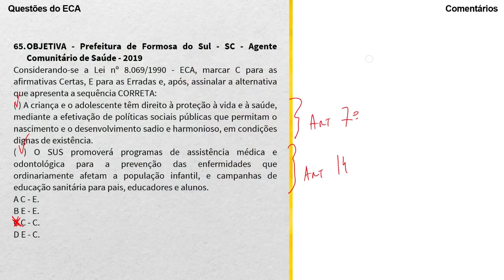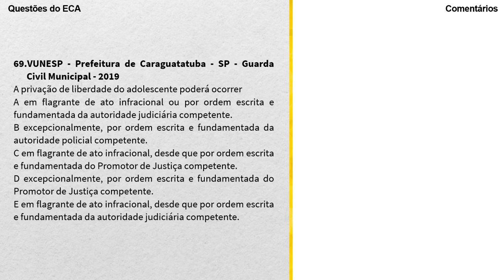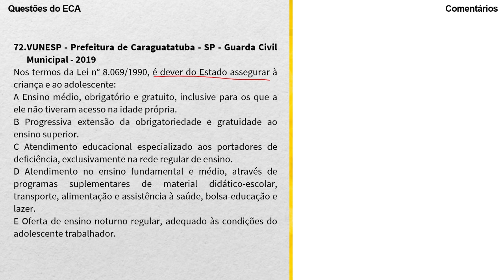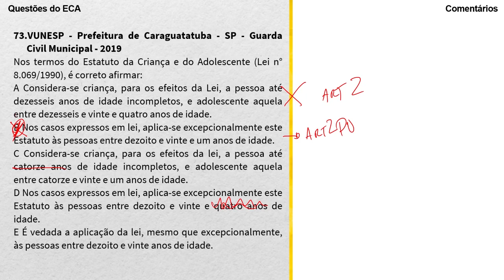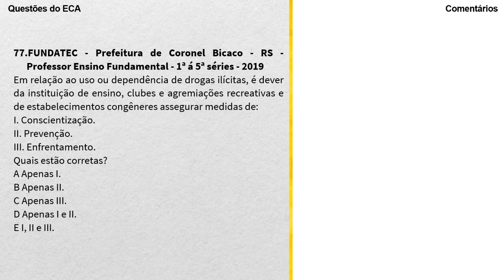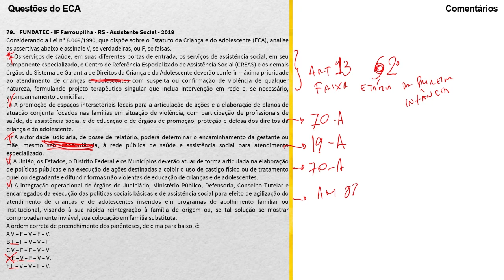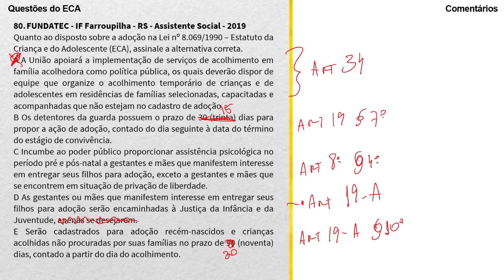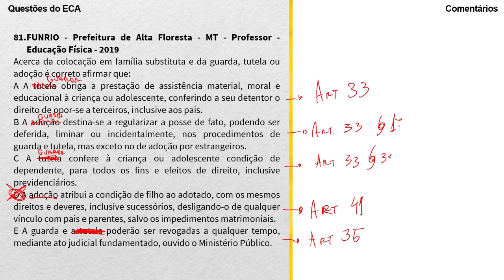ECA Questões P6